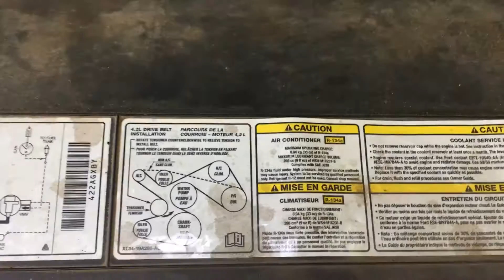A Few Things About the Belt on Your Vehicle - Things Even a Monkey Should Know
"Things Even a Monkey Should Know" is a show about things EVERYONE should know about doing fixes around the house, yard and cars. This week I am sharing a story with you to hopefully help you be more aware (as I now am) of keeping an eye on an alleged belt change on your vehicle.